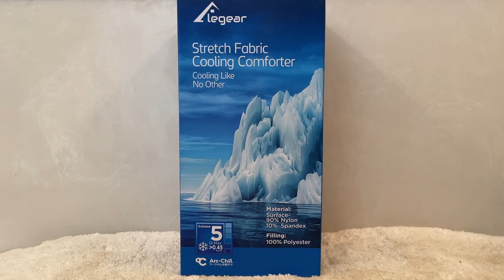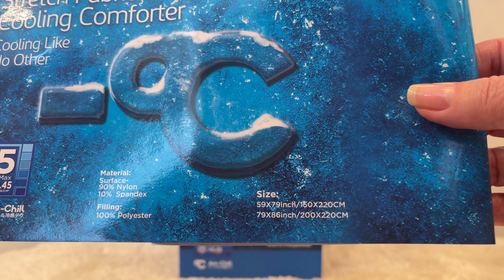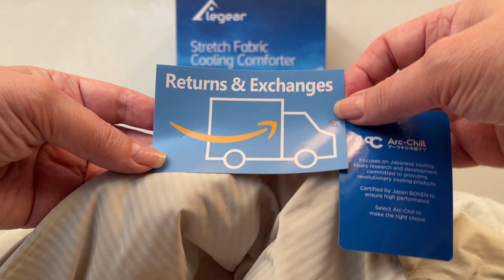Cooling Comforter Absorbs Body Heat to Keep Cool by Elegear Amazon Find Discount Code gifted Review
I am not an Ambassador or Affiliated with This Company.
This Product Was Sent Over For a NON Sponsored Review.
This Video Remains the Property of Truewants and is for Viewing on My Channel Only!

Elegear Revolutionary Cooling Comforter Absorbs Body Heat to Keep Cool, Japanese Double-Sided Arc-Chill Cold Tech Fabric, Hypo-Allergenic Cooling Blanket Summer Comforter - Gray

Discount Code 10%off PINRYXYU , Valid before 04/11/202711:59 PMPDT Put the Discount Code PINRYXYU
on the check out page box that says PROMO CODE  , Valid before 03/08/202711:59 PMPST ** this is an additional discount even if on sale or tick off coupon is used!! Saving you more money!!

 15%  Code for Juno and Co. TRUEWANTS15